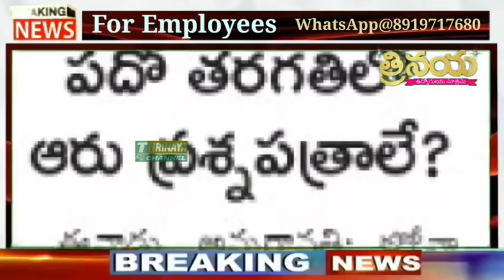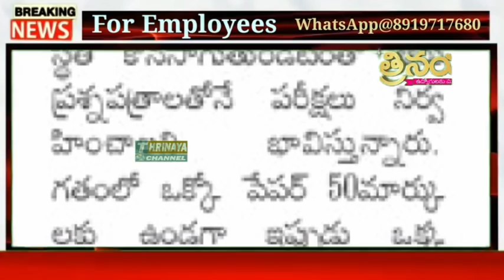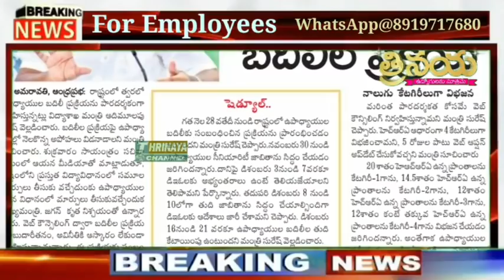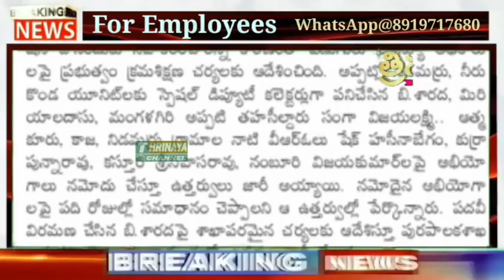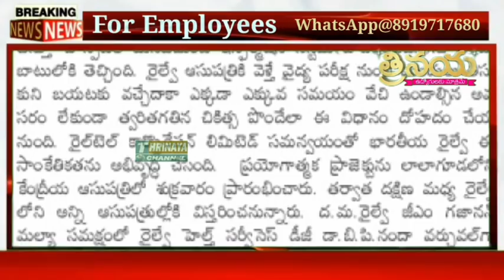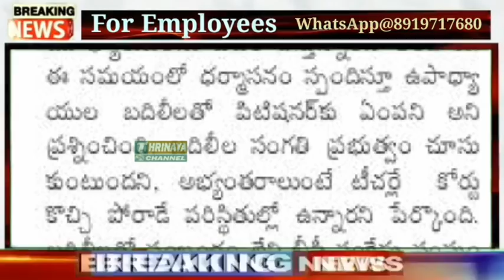December 12, 2020 AP Employees Today's Latest Updates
మా WhatsApp 👇👇
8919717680 (మొబైల్ నెంబర్ మారినది దయచేసి గమనించండి -కొన్ని సాంకేతిక కారణాల వల్ల)

👇Group 4

👇Group 5...

👇Group 6...

మా
11TH PRC
11th prc fitment and basic pay details
11th prc telangana latest news
11th prc andhra pradesh
11th prc telangana
prc andhra pradesh latest news
11th prc ap latest news 2019
11th prc telangana latest news today
11th prc telangana
11th prc fitment table
11th prc fitment and basic pay details
11th prc latest news
11th prc in andhra pradesh 2019
11th prc telangana latest news 2019
ana latest news 2019
11th prc ap
11th prc fitment and basic pay details pdf